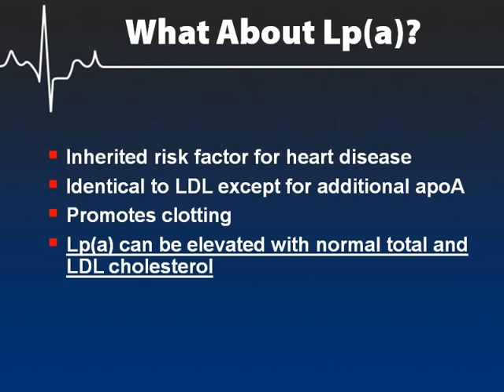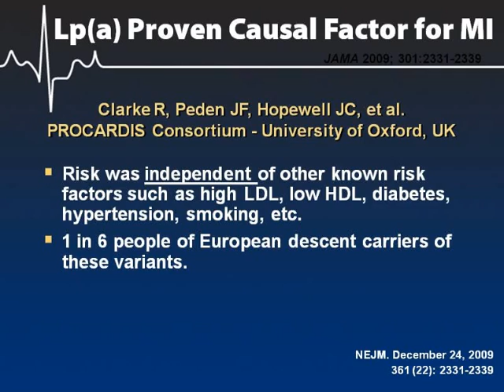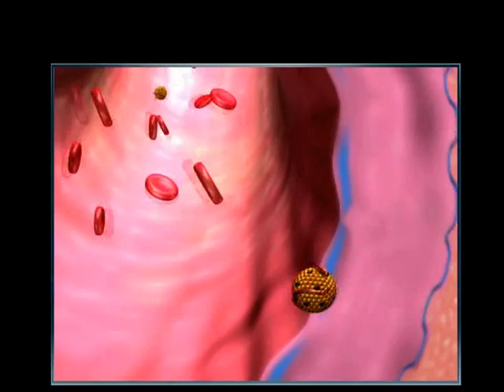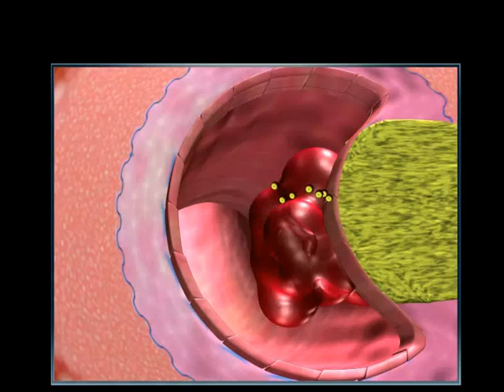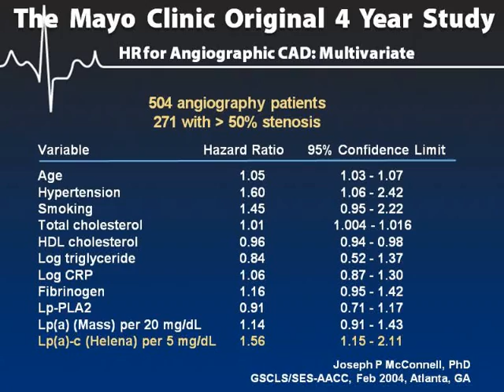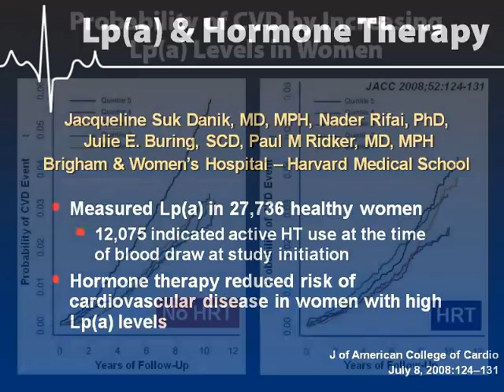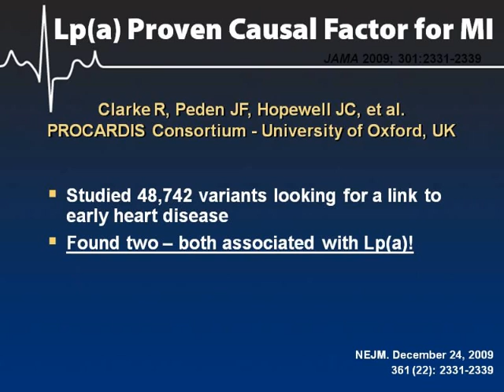Helena Lp(a) MOA Rev4.mpg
Lipoprotein a, Lp(a).